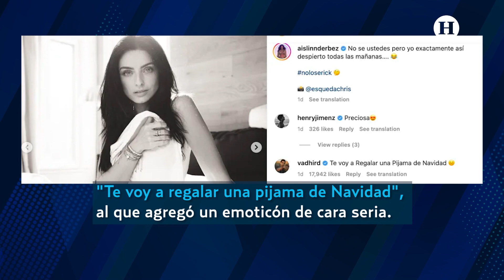Aislinn Derbez hizo enojar a su hermano Vadhir por está increíble razón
Una de las actrices mexicanas más bellas y polémicas del mundo del espectáculo es Aislinn Derbez, quien además de demostrar su talento artístico en la pantalla grande, ha dejando en claro que es lo suficientemente madura como para llevar una buena relación con su exesposo y padre de su hija, con el cual, además de conservar una amistad aún sube fotos en Instagram ocasionalmente, donde vemos que la linda familia aún convive en armonía pero de una forma diferente. Y aunque estas fotos suelen llevarse la atención en la cuenta de la bella modelo lo cierto es que en esta ocasión, fueron unas pics más candentes las que terminaron por viralizarse en dicha red social.